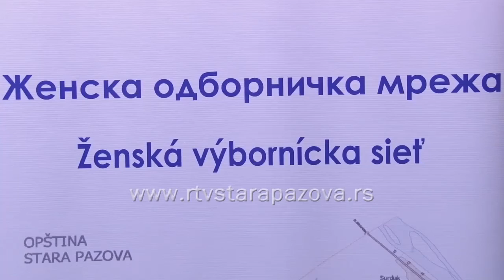Skupština Ženske odborničke mreže Opštine Stara Pazova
Osnivačka Skupština Ženske odborničke mreže opštine Stara Pazova održana je u zgradi Skupštine opštine Stara Pazova, a u okviru osnivanja pomenute odborničke mreže koja okuplja odbornice iz različitih stranaka u Skupštini opštine Stara Pazova, predstavljen je i novi Zakon o sprečavanju nasilja u porodici.